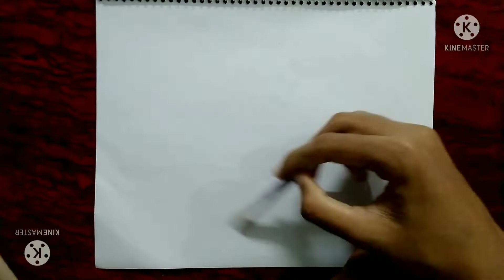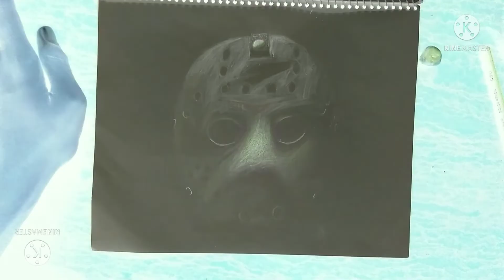Drawing inverted Jason Voorhees (timelapse)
Materials: paper
                   colour pencil
                   pencil
                   eraser